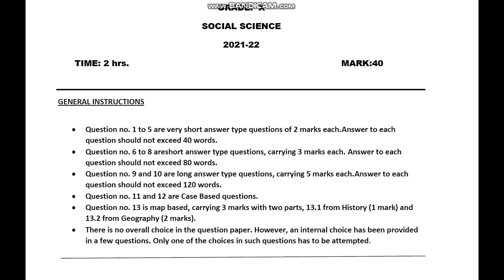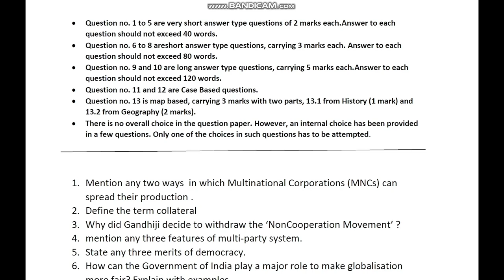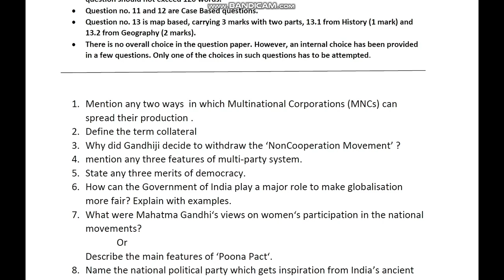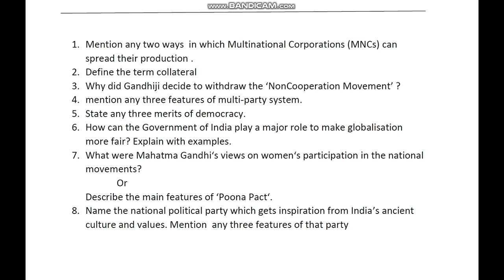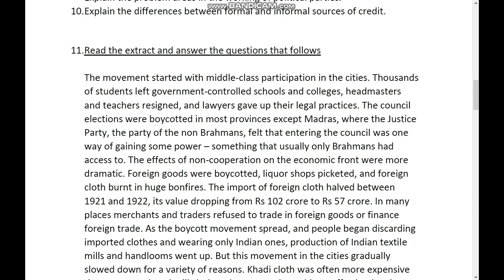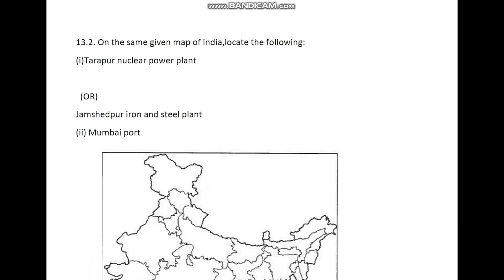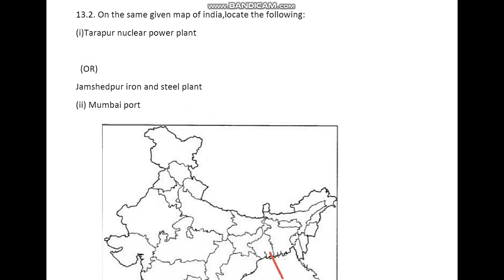CBSE CLASS 10 SOCIAL SCIENCE TERM 2 MODEL PAPER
All term 2 chapters in one click